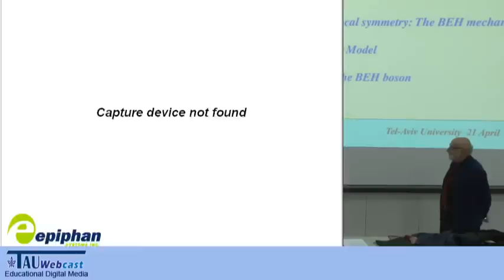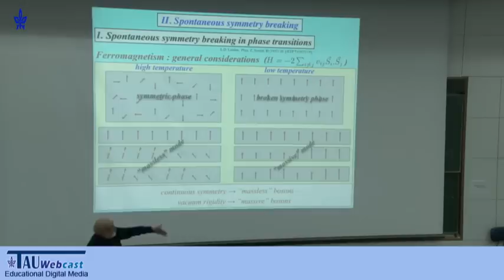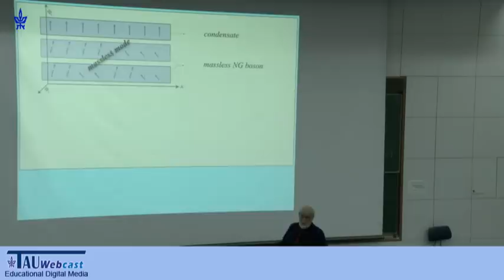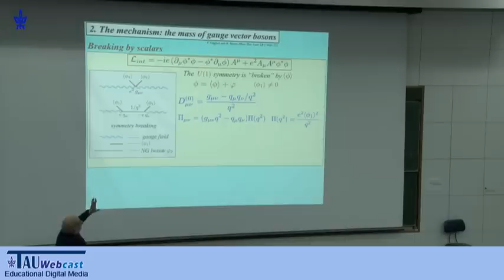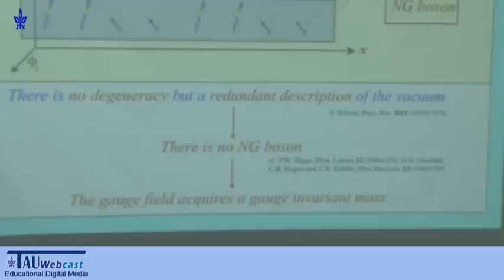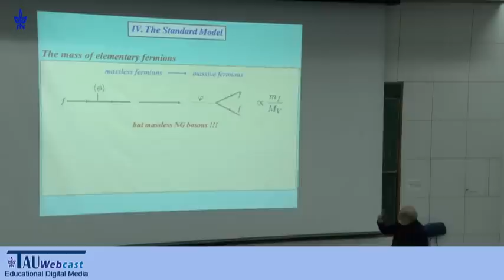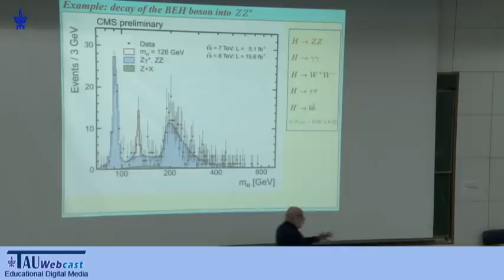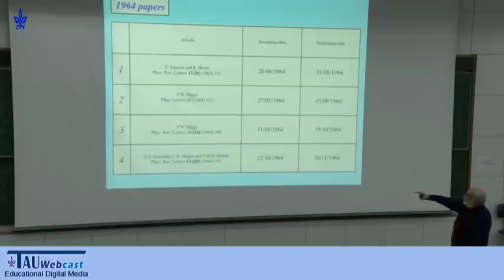The Brout-Englert-Higgs Mechanism and its Scalar Boson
Lecturer: Prof. Francois Englert
Tel Aviv University
מתוך סדרת ההרצאות "בצהרי היום".
ההרצאות הן מפגש בלתי אמצעי עם סגל בית הספר לפיסיקה, במטרה להציג בפני תלמידי תואר ראשון (ואחרים) היבטים מן המחקר המתבצע כאן, כיצד הוא מתחבר לשאלות הגדולות שמענינות את עולם המדע והטכנולוגיה, וכיצד סטודנטים יכולים להשתתף בו.
21.4.13